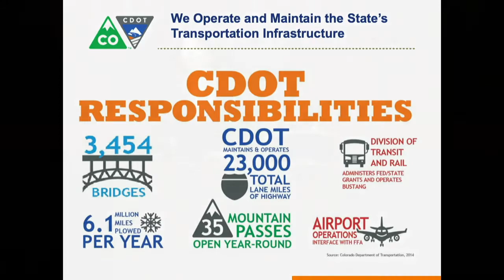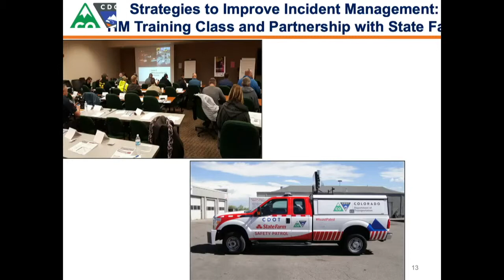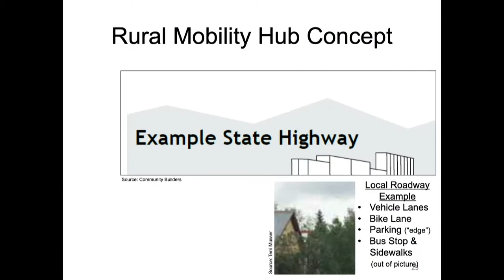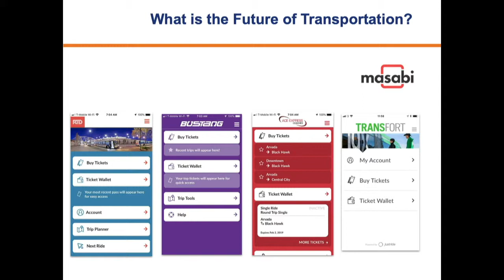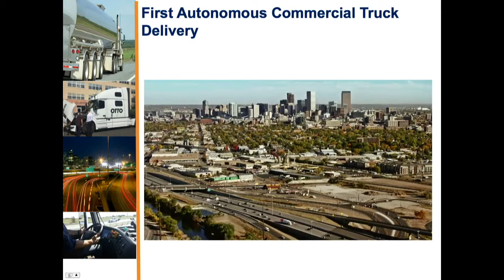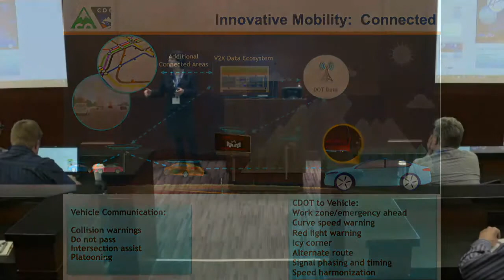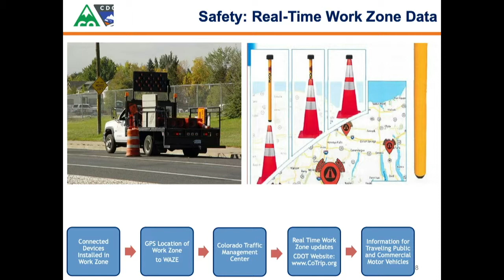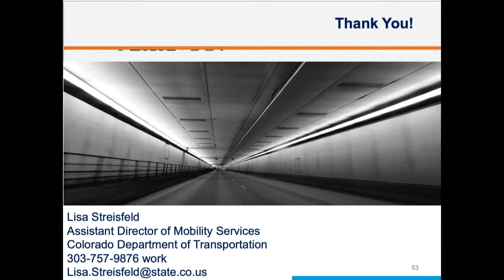CDOT @ SIPAUC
Lisa Streisfeld, CDOT, discusses what's new for Colorado transportation and things we should be expecting in the future at the SIPAUC, April 16, 2019